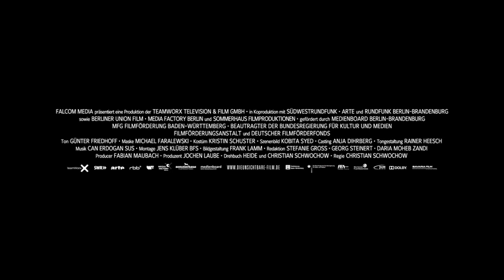Die Unsichtbare | trailer D (2012)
german trailer / deutscher Trailer - Darsteller / cast: Anna Maria Mühe , Stine Fischer Christensen , Ulrich Noethen , Ulrich Matthes , Dagmar Manzel
Genre: drama
Regie / directed by: Christian Schwochow

Kinostart Deutschland: 9. Februar 2012
Kinostart USA:

Verwendung mit freundlicher Genehmigung von Falcom